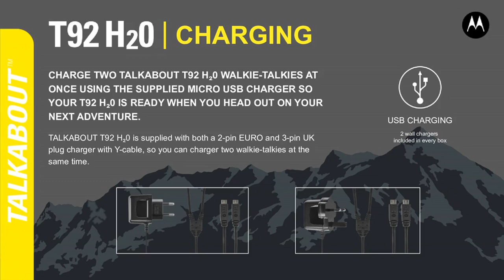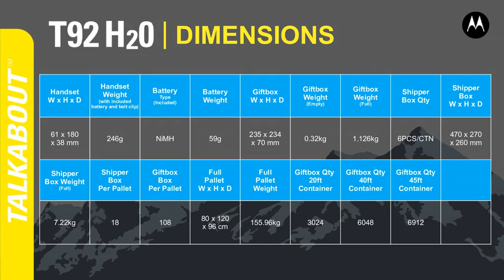Talkabout T92H20 Sales Presentation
Motorola Talkabout T92 H2O is the leading waterporoof and floating two way radio. Not only does it have a built-in torch, but the torch can be used in white or red colour. Motorola Talkabout T92 H2O is available from Radiotronics anywhere in the EU by visiting the following websites: